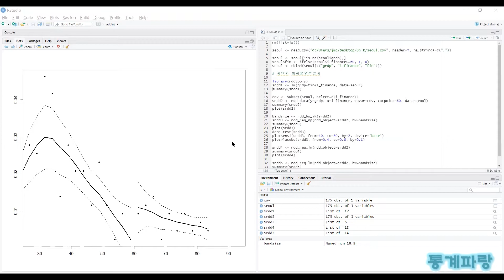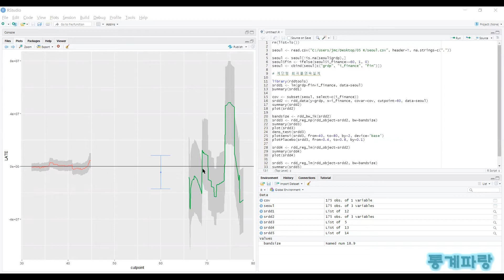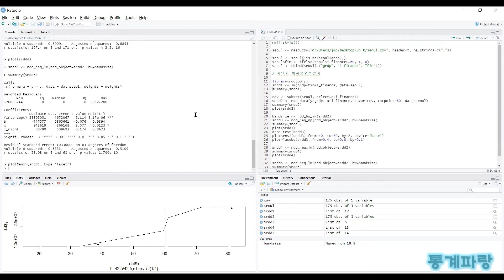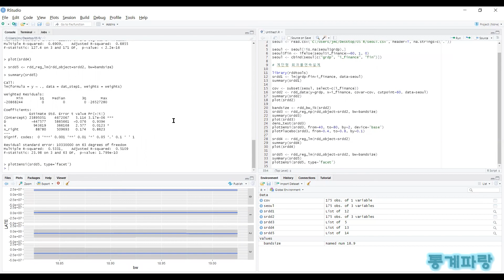R을 활용한 응용회귀 - (21) 계단형 회귀불연속설계(Sharp RDD)(Regression Discontinuity Design)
계단형 회귀불연속설계(Sharp RDD)(Regression Discontinuity Design)

절단점을 기준으로 실험군과 대조군을
설정하게 되는데 이것을 적용하기 위한
조건들은 다음과 같이 나타나게 됩니다.

(1) 처리배정이 알려져 있고 확정적 규칙에 의해 발생해야 함
(2) 절단점 바로 위아래에 존재하는 결과값의 유사성이 있어야 함
(3) 절단점 근처에서 양의 밀도를 가지면서 조건부 기댓값은 불연속적이어야 함

처리변수가 종속변수와 상관관계가 존재하여
내생성이 발생할 때 편의를 통제하려면 보다
강한 독립성 조건이 필요하다고 할 수 있는데

이럴 때 매우 비슷한 개체들이 모여 있는
절단점 근처의 관측치로 표본을 제한하면
처리변수는 외생적으로 변화하게 되며

국지적 연속성에 따라 동일한 조건으로
프로그램 적용을 받으면 실험군과 대조군의
결과값이 비슷해진다는 것을 의미합니다.

ATE(SRDD) = lim(x↓c)(E(yi|x)*lim(x↑c)(yi|x)

세 가지 가정을 만족한다면 독립변수가
점점 줄어들면서 절단점(c)으로 감소하거나
증가할 때 기댓값의 극한값은 위와 같으며

극한 기댓값의 차이는 절단점에서
정책 프로그램의 효과 내지는
국소적 평균처리효과가 됩니다.